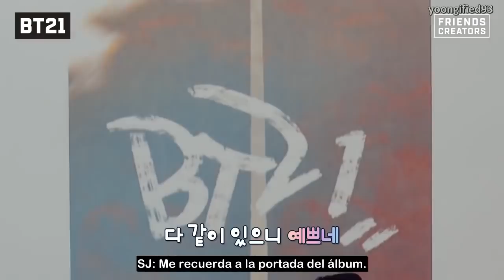[Sub español] BTS Creación de BT21 - Ep. 12